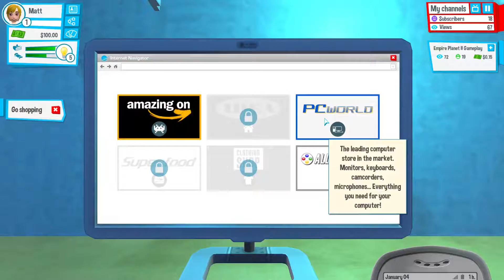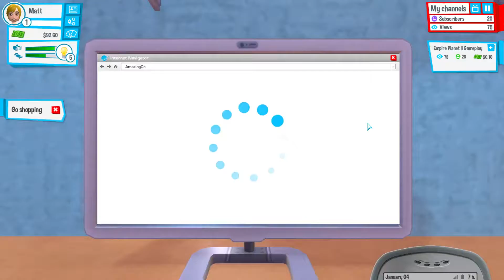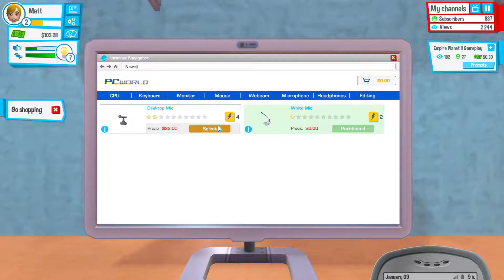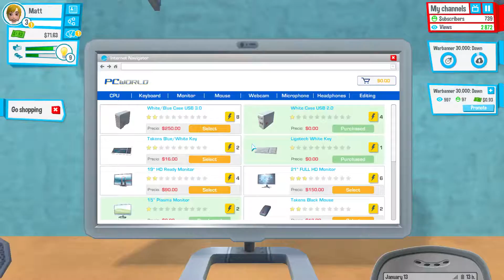First Look!! Youtubers Life! Ep1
If you have a question, put it in the comments below. =) Be a bro and join Brozcastgaming =)

Friends In This Video:
Shoutouts:
If you want a shoutout, put in the "I want a shoutout" and then you have to like at least 5 videos. Then tell me that you did all of those things and you will get a shoutout.
All songs/music in this video is NOT owned by me!
Usually all the music is made and owned by grande1899. Sub to him.
Gaming IGNs:
Minecraft: Mrpenguin318
Farm Sim: Brozcastgaming
Steam: MrPenguin